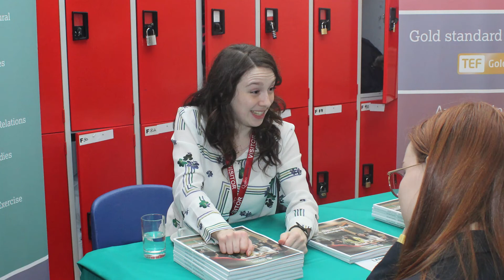The Queen's School - Curriculum at the Senior School